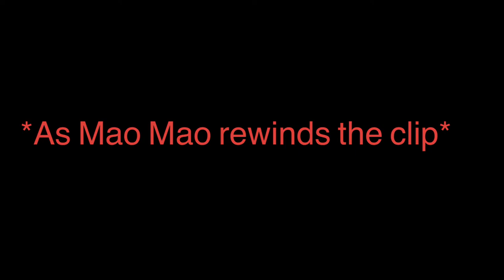Mao Mao thinks an animatronic is the real thing 🤣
Lol 😂 This is just for laughs.